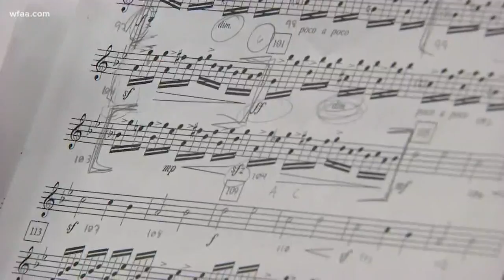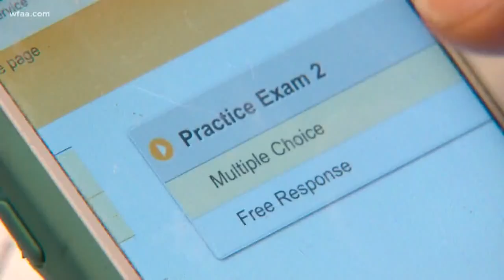Game Plan: The juggling act of high school sports, extra-cirriculars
Jonah Javad talks to Annie Flory, a Cedar Hill student who balances a schedule of multiple sports, academics and extra-cirriculars. How does she do it? WFAA.com